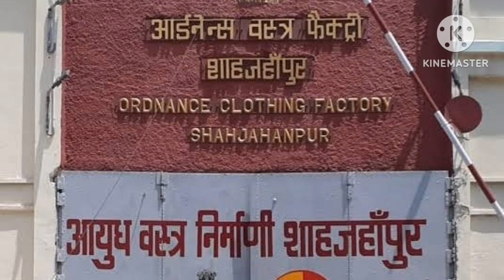Uncoveringthe "Real" Shahjahanpur with Vinay Kapoor: You Won't Believe What He Found!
Uncovering
the "Real" Shahjahanpur with Vinay Kapoor: You Won't Believe What He Found!
शाहजहांपुर एक उच्च कृषि प्रधान शहर है।ये शहर गन्ना व धान आदि की खेती के लिये मशहूर रहा है। शहर 1647 में अस्तित्व में आया। इस दौरान अन्य तु यहां लगता अफगानी कबीले बुला कर बसाये गये।ये लोग यहां अपने साथ फारसी कालीन बनाने का हुनर  लेकर आये।लूम आने के बाद लूम लगाकर कालीन बनाये जाने लगे।शाहजहांपुर में कालीन की 500 बड़ी और 2,500 छोटी इकाइयां थीं। वर्ष 1921 में यहां से कालीन का निर्यात होता था। 90 के दशक तक कालीन उद्योग यहां अपने चरम पर था।लेकिन आज कालीन उद्योग खत्म होने के कगार पर है। महंगे कच्चे माल और सुविधाओं में कभी व सरकारी अनिच्छा के कारण ऐसी स्थिति बनी।अफसोस कि आज जिले में गिनी-चुनी इकाइयां ही रह गई हैं।कभी शाहजहांपुर के हर गली-कूचे में कालीन बनाने की इकाइयां होती थीं जिसमें पूरे परिवार को काम मिलता था।बेरोज़गारी की समस्या नहीं होती थी। शाहजहांपुर की पहचान काशीनाथ ज्वैलर्स व बैंक से होती है।देश विदेश व ग्रामीण क्षेत्रों में काशी नाथ ज्वैलर्स की विशेष पहचान आज भी कायम है।शाहजहांपुर मेल रुट पर होने के कारण हमेशा से फायदे में रहा है।यही कारण है कि यहां बिग इंडस्ट्री व कृषि आधारित उद्योग लगाऐ गये।शाहजहांपुर का सबसे बड़ा उद्योग कृभको श्याम फर्टिलाइजर्स लिमिटेड है । डालमिया और रोज़ा चीनी मिल जैसी पेपर मिलें और चीनी मिलें भी शहर के उद्योग का एक बड़ा हिस्सा हैं। शहर के छावनी क्षेत्र में रक्षा मंत्रालय द्वारा संचालित आयुध वस्त्र निर्माण होता है।फैक्ट्री वर्तमान में सेना, नौसेना और वायु सेना के लिए कपड़े और कपड़ों की वस्तुओं की सिलाई करती है।जिस देश में लघु उधोगों का तिरस्करण किया जाये वहां जीडीपी की समस्या हमेशा बनी रहेगी। पिछले वर्षों के अनुभव के आधार पर कहा जा सकता है कि भारत की कुल जीडीपी का साढ़े तीन प्रतिशत हिस्सा लघु व अन आर्गनाइज सेक्टर से होता है।अत: जिस देश में अन आर्गनाइज सेक्टर मजबूत होगा उस देश की अर्थव्यवस्था कभी डगमगा नहीं सकती।
YouTube.com/@UCGuBeTbyDah5Jw62ViO ओरsb1w

NewParliament Building
Narendra Modi
IndiaVs Pakistan of